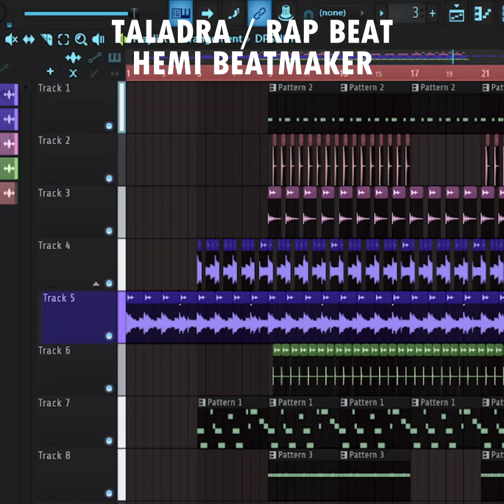TALADRA / RAP BEAT 2024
TODOS MIS BEATS SON CON LICENCIA EXCLUSIVA
  La mayoria de los que publico no tienen master (Esto para protegerme de posibles urtos)
Si estas interasado en Instrumentales originales y de calidad.